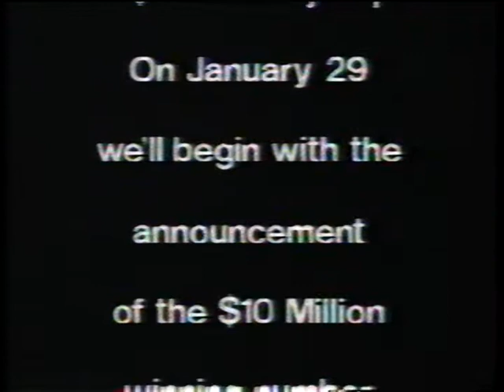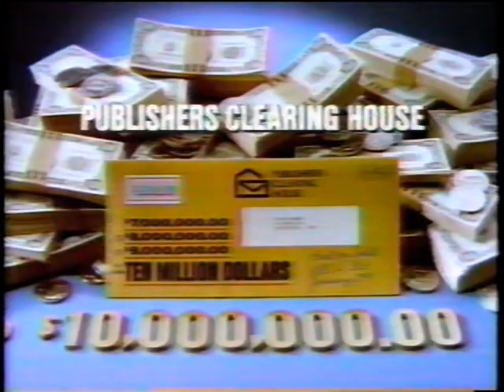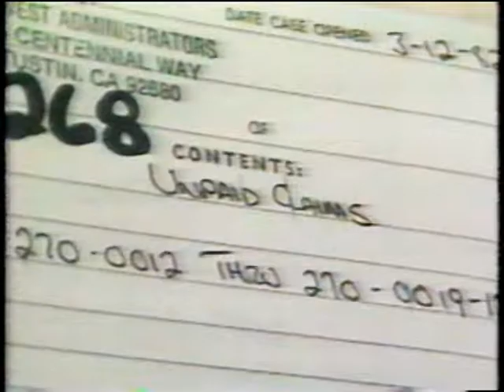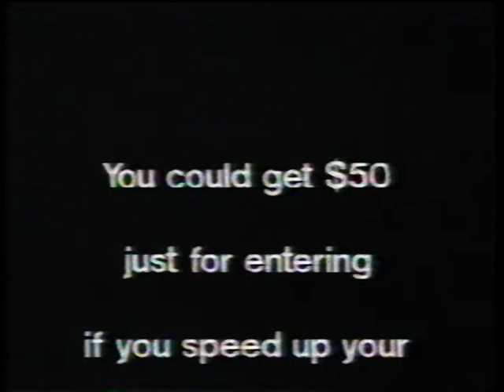ABC News Weekend Report (December 27, 1986)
Here is a repeat of an ABC News Weekend Report from December 27, 1986. Recorded from KCAU-9 (ABC) in Sioux City, Iowa during the early morning hours of December 28, 1986.